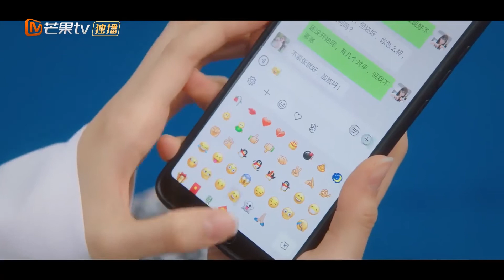【ENG SUB】INTENSE LOVE Highlights EP14 CUT1【MGTV Series Channel】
Watch Zhang Yuxi, Ding Yuxi unexpectable sweet love!

Synopsis:
Good looking, high popularity actress Su Jinbei "Child marriage" day comes as expected, Su Jinbei was absent, and her fiance Zhou Shiyun also refused to marry.
Who knows, Su Jinbei is admitted to hospital because of traffic accident, met unexpectedly the elite doctor Zhou Shiyun that has delicate facial features, fell in love at first sight.
A sweet twists and turns, doomed love story starts...